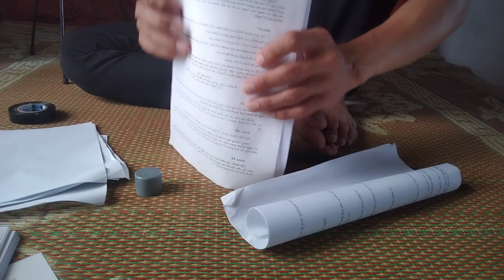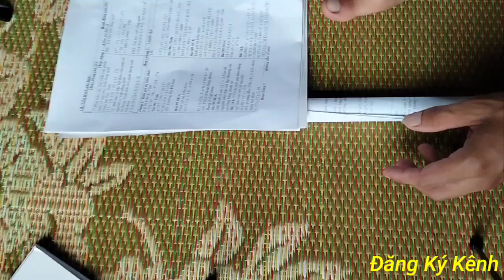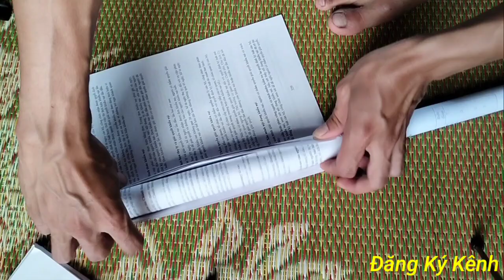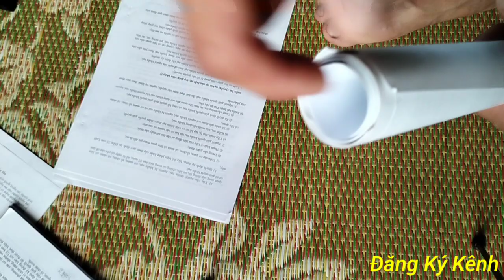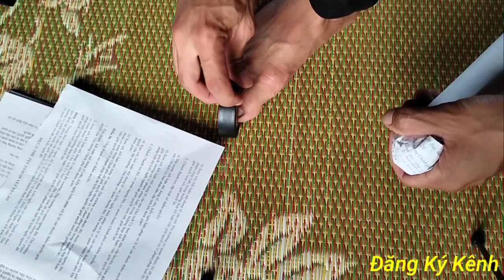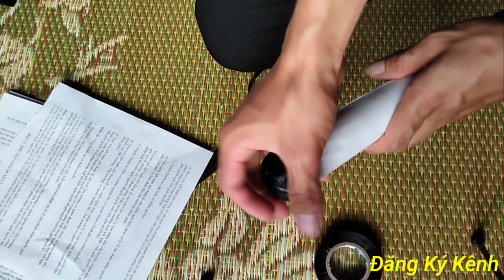Cách Làm Gậy Bóng Chày Bằng Giấy ★ How To Make a Paper Baseball Bat / Thắng Ninja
Cách Làm Gậy Bóng Chày Bằng Giấy Đẳng Cấp | How To Make a Paper Baseball Bat | Thắng Ninja
Vâng và video này mình sẽ làm gậy bóng chày bằng giấy xem sao.. gậy bóng chày để các bạn đưa đi đánh bóng  .hihi

Gậy bóng chày là gì?

Gậy bóng chày là một dụng cụ thuộc bộ môn bóng chày nổi tiếng bên cạnh găng tay và quả bóng chày.

Gậy bóng chày thường được làm từ chất liệu gỗ hoặc kim loại mịn và được dùng để đánh bóng khi người ném (pitcher) ném bóng đến.

Gậy bóng chày có khối lượng thường không quá 1kg, gậy bóng chày dài nhất không vượt quá 34 inch và đường kính ở phần lớn nhất của gậy bóng chày không quá 2.75 inch.

Người cầm gậy bóng chày trên sân được gọi là Batter sẽ dùng gậy bóng chày đánh quả bóng chày được pitcher ném và cố gắng chạy qua các mốc và dừng chân tại dĩa của đội mình

Cấu tạo gậy bóng chày

Cấu tạo của cây gậy bóng chày đơn giản gồm một khối thống nhất, thân tròn to ở phần đầu và thuôn dần về phần chuôi cầm.

Cán gậy bóng chày được thiết kế đường kính to hơn đường kính phần sát chuôi cầm nhằm giúp batter có thể cầm gậy bóng chày dễ dàng và kiểm soát gậy tốt hơn.

Các thông số kỹ thuật về gậy bóng chày gồm có:

Chất liệu: gỗ nguyên khối hoặc hợp kim cấu tạo rỗng trong nhằm giảm khối lượng gậy

Chiều dài: 60cm – 1m tùy thuộc vào đối tượng chơi

Đường kính phần lớn nhất: 2.75 inch

Đường kính phần nhỏ nhất: 1 inch

Có những loại gậy bóng chày nào?

Có thể phân loại gậy bóng chày theo 2 tiêu chí gồm kích cỡ và chất liệu

Về kích cỡ:

Độ dài gậy bóng chày theo độ tuổi

Mỗi độ tuổi khác nhau, người chơi sẽ có một loại gậy bóng chày với kích cỡ phù hợp.

Để chính xác nhất, người ta quyết định độ dài thích hợp của gậy bóng chày dựa vào chiều cao và cân nặng của batter (người đánh bóng).

Ví dụ nặng dưới 60kg, chiều cao nhỏ hơn 1m 5cm nên lựa chọn gậy bóng chày size 2,7 inch.

Để đơn giản hơn, người ta xác định size bóng chày dựa trên tuổi của người chơi như sau:

Size 24-26 inch – dành cho Batter 5-7 tuổi

Size 26-28 inch – dành cho Batter 8-9 tuổi

Size 28-29 inch – dành cho Batter 10-11 tuổi

Size 30-31 inch – dành cho Batter 11-12 tuổi

Size 31-32 inch – dành cho Batter 13-14 tuổi

Size 32-33 inch – dành cho Batter 15-16 tuổi

Size 33-34 inch – dành cho Batter trên 17 tuổi

Về chất liệu làm gậy bóng chày:

Gậy bóng chày gỗ: được làm từ thân cây gỗ, đẽo gọt trực tiếp trên một thân gỗ. Thường loại gỗ được sử dụng là gỗ cao cấp có độ bền cao

Gậy bóng chày hợp kim nhôm: Chất liệu chủ yếu là nhôm kết hợp cùng một số hợp kim khác để tạo ra một cây gậy có trọng lượng nhỏ, tính ổn định cao

Gậy bóng chày sắt, thép: Hợp kim làm gậy bóng chày thép có đặc tính là cứng cáp, mạnh mẽ và có trọng lượng cao nhất trong 3 loại gậy. Vì đặc điểm cầm chắc tay và vững vàng mà rất nhiều người còn dùng cây gậy bóng chày như một công cụ tự vệ.

 🕴Thắng Ninja xin chào các bạn, cảm ơn các bạn đã ghé qua kênh youtube của mình. ^^
- Mình là một người thích tò mò, hay vọc vạch lung tung, mình không giỏi giang gì hết, mình mong muốn được học hỏi nhiều kinh nghiệm từ các bạn  🏂🏂
- Mình chuyên làm chế tạo mấy đồ chơi quanh nhà

👉 Bấm Nhận thông báo để theo dõi các video  🔔🔔📽📷

📌Mọi sự ủng Hộ của các bạn là động lực để mình ra video mỗi ngày 📒📒📒
★Mọi Ý kiến đóng góp ý tưởng xin bình luận
 dưới video của mình  😉
🔰Facebook Của Mình Nè  ♥♥
💘💘Kết Bạn Giao Lưu nhé 😘💕💕

© Đây là kênh Youtube chính thức của mình
© Bản quyền thuộc về Thắng  Ninja

© Nghiêm cấm reup mọi hình thức
☞ Do not Reup!